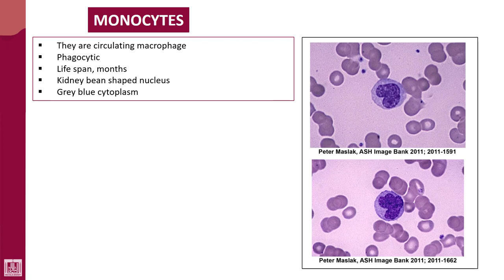Hematology - 1 | U3-L6 | Monocytes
Unit - 3 : Blood cells
Lecture - 6 : Monocytes
1- Characters
2- Functions